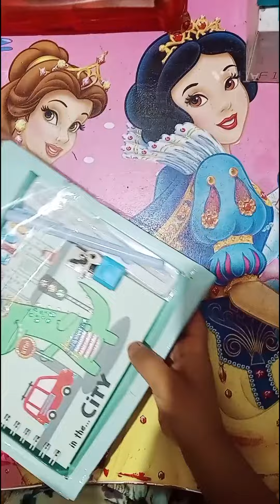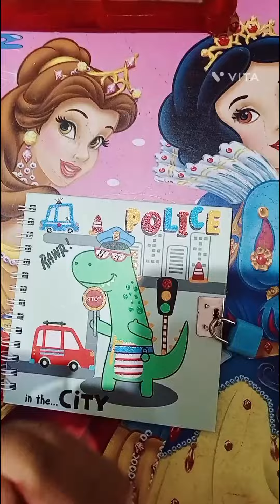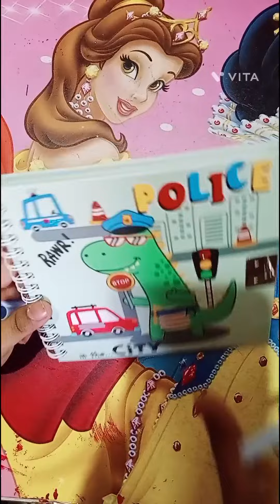My diary with lock and key||let's check out with me